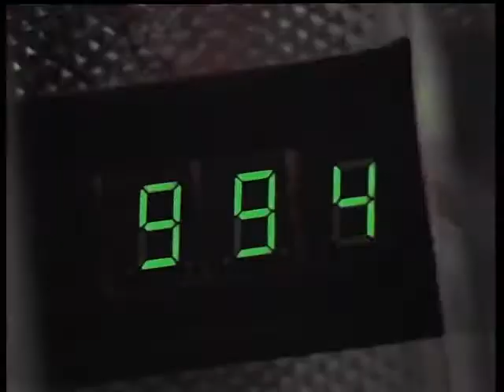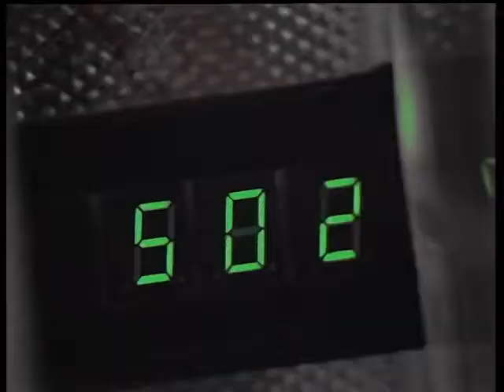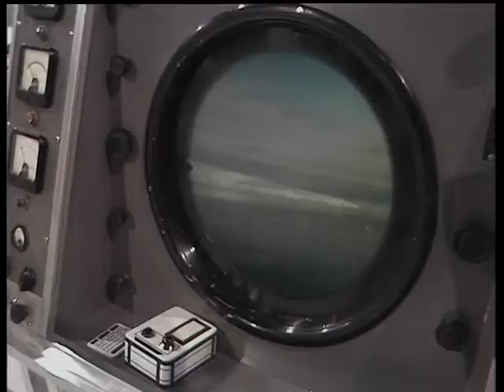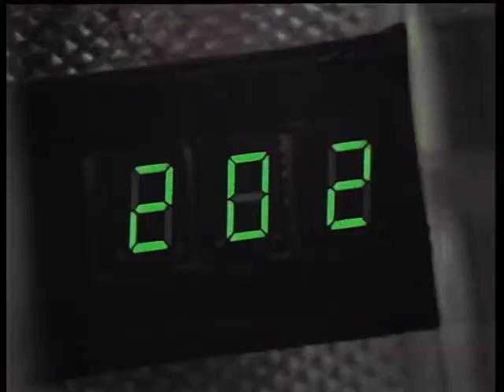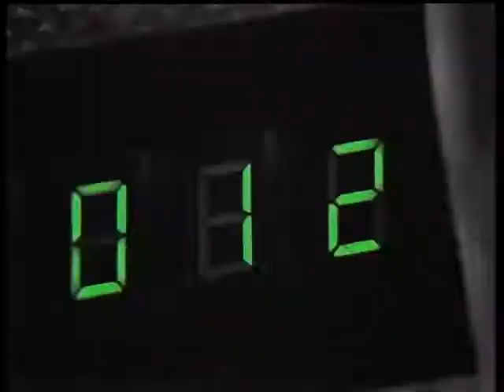Blake's 7 Digest - Countdown